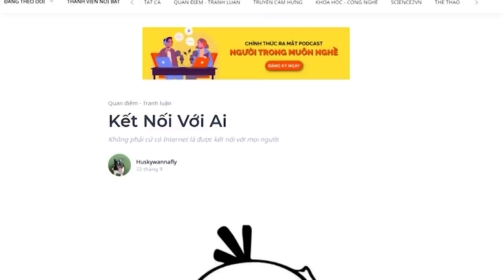Kết Nối Với Ai?? | Huskywannafly | QUAN ĐIỂM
Lãnh đạo nhà nước đóng một vai trò quan đặc biệt quan trọng trong thời kỳ dịch bệnh covid hoành hành. Chính sách từ chính quyền địa phương trong những đợt dịch có sự thay đổi thường xuyên, khẩn cấp khiến người dân không kip xoay sở, gây nên nhiều mối lo ngại về sự hoà hợp giữa người dân và lãnh đạo. Vậy điều này là như thế nào ?
Cùng tìm hiểu ngành "Doing Good Better" tại:
Theo dõi Kênh Podcast "Người Trong Muôn Nghề" tại đây:
Ghé Nhà sách Spiderum trên SHOPEE ngay thôi các bạn ơi:
Kênh Spiderum Giải Trí đã có Podcast, nghe tại đây:
Nội dung:
00:00 - Start
01:05 - Sự mất kết nối đến từ đâu?
02:43 - Sự mất kết nối giữa lãnh đạo và dân
03:42 - Nguyên nhân dẫn đến sự mất kết nối giữa lãnh đạo và dân
Những nội dung liên quan:

MARKETING HOÁ: GIẢ TẠO để TÍCH CỰC hơn?

 • MARKETING HOÁ: GI...
Ông chủ CẢM XÚC và nô lệ LÝ TRÍ
ttps://

SỐNG NHƯ NGÀY MAI BẠN VẪN... CÒN SỐNG

 • SỐNG NHƯ NGÀY MAI...
Bài viết: Kết Nối Với Ai
Được viết bởi: Huskywannafly

Kết Nối Với Ai?? | SPIDERUM | Huskywannafly| Góc Drama
Giọng đọc: Nguyễn Lê Minh Thi
Editor: Pinkdot